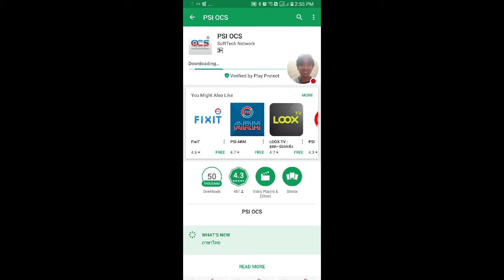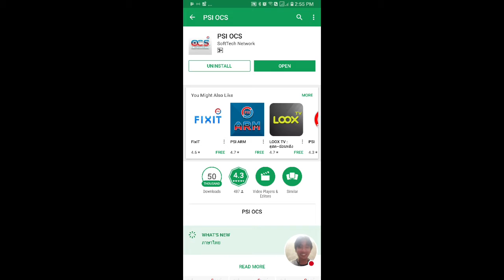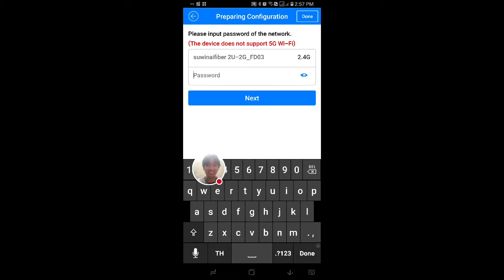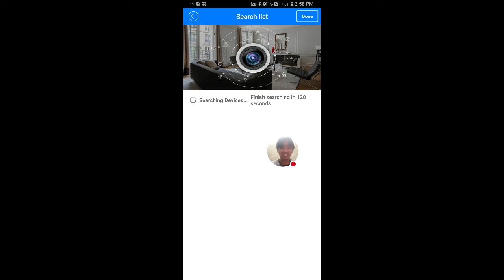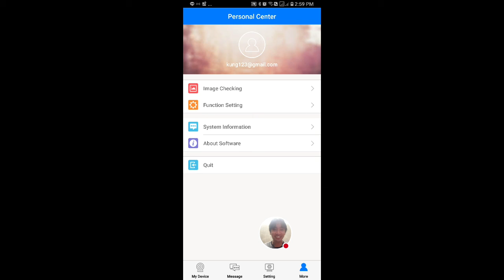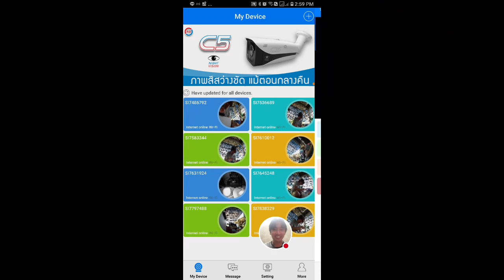การลง App PSI OSC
Watch me play Play Store!